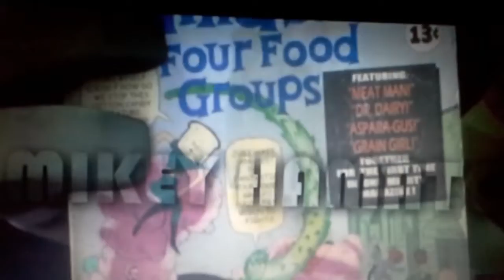Tmnt 2012 (16) Best Scene from (S04|E19)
:) :) I love this part!